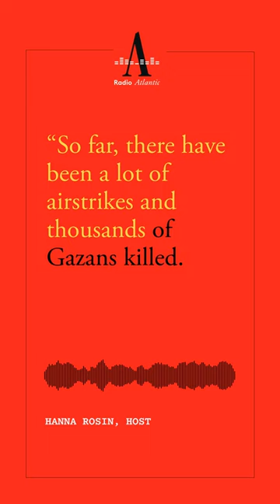What’s Next in Gaza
A ground invasion in Gaza seems all but certain—but then what? Radio Atlantic host Hanna Rosin interviews Graeme Wood, who is reporting for The Atlantic from Israel.